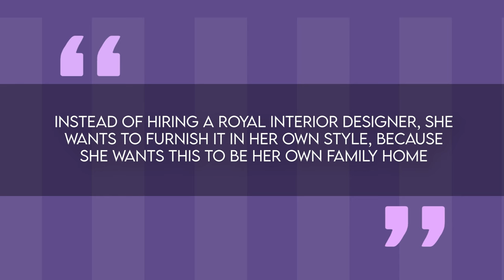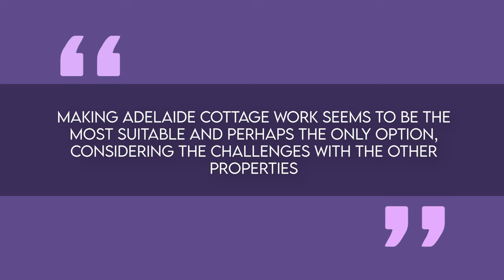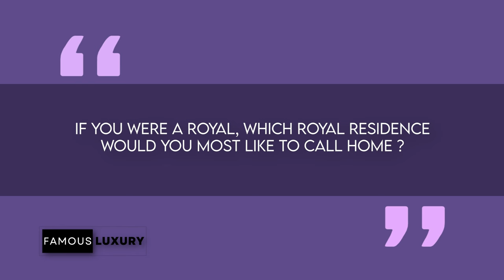Inside Kate Middleton's MANSIONS | Princess Kate's Homes From Childhood, Adelaide Cottage and More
Our captivation with royal lifestyles knows no bounds, especially when it comes to those who marry into royalty. Once known as Catherine Elizabeth Middleton, the current Princess of Wales (formerly the Duchess of Cambridge) has called a series of enchanting—and beautifully grand—residences home over the years. From her upbringing in Berkshire to her student accommodations in St Andrews, and of course, the prestigious homes she gained access to through marriage to Prince William, Princess Kate has lived in some of the best properties.

Most recently, in 2022, Prince William and Princess Kate made Adelaide Cottage their new residence. Situated on the grounds of Windsor Castle, this four-bedroom house was previously considered for Prince Harry and Meghan Markle. Dating back to 1831, Adelaide Cottage derives its name from Queen Adelaide, wife of William IV. As a "decorated cottage," it boasts a pinkish-white stucco exterior adorned with ornamental roof trimmings. Renovated in 2016, it appears unlikely that further modifications are required by the royal couple.